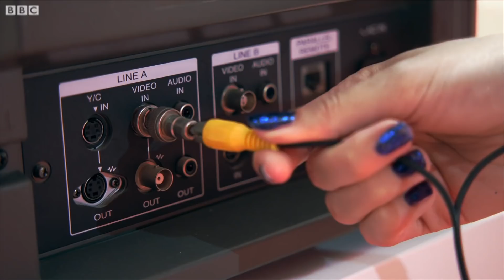Immunisation: Why we do it and how 'herd immunity' works - BBC News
This is how vaccines work, why they’re important and what the phrase “herd immunity” actually means.